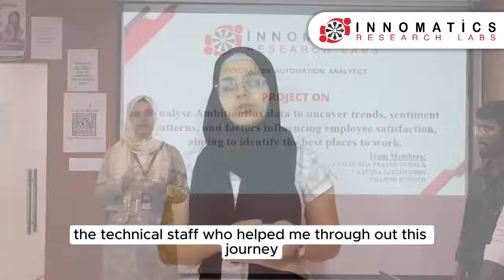From Struggles to Success: Aaesha’s Inspiring Journey to ORBCOMM!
Success Story of Aaesha Azeemuddin | Software Engineer - Gen AI at ORBCOMM | Innomatics Research Labs

We’re thrilled to share the inspiring journey of Aaesha Azeemuddin, who recently secured a role as a Software Engineer - Gen AI at ORBCOMM, a leading multinational company! 🌍

After completing her B-Tech in ECE in 2023, Aaesha decided to pursue datascience to shape her career as a datascientist. Her path wasn’t easy, but her persistence and determination pushed her through the challenges.

Aaesha faced multiple interview rejections, including final-round setbacks, but she never gave up. She attended mockinterview at Innomatics, refined her skills, and kept pushing forward. Her hard work paid off when she applied for an urgent opening at ORBCOMM, cracked four interview rounds in a single day, and received an offer beyond her expectations!

Aaesha’s journey reminds us that persistence is key, and opportunities come to those who are prepared.

Congratulations to Aaesha on this incredible achievement! 🌟

Watch her story to get inspired and motivated for your own career journey.